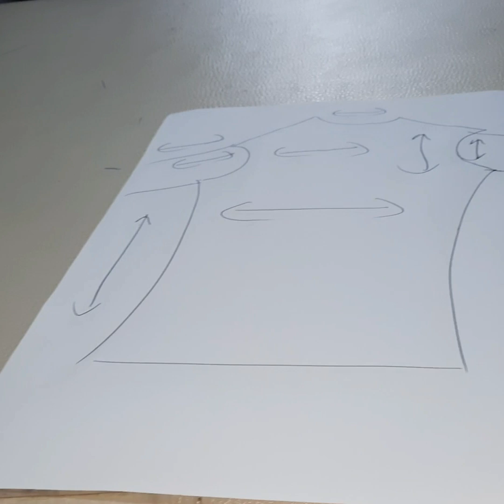درس رقم 1 طريقة اخد المقاسات بغيت كلشي يطبق الدروس مقاس بنت صغيرة #